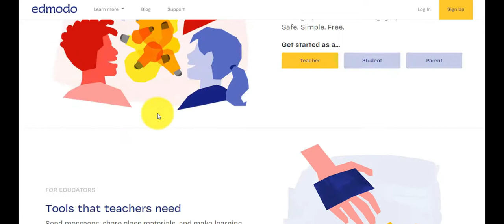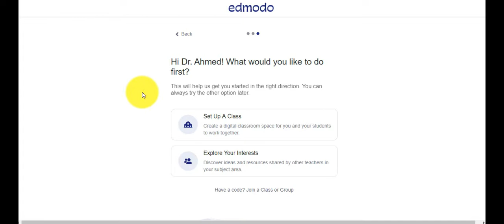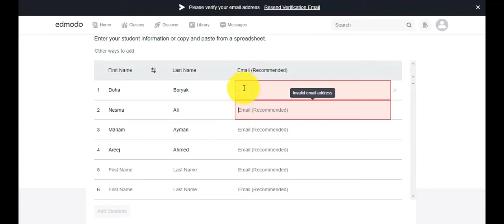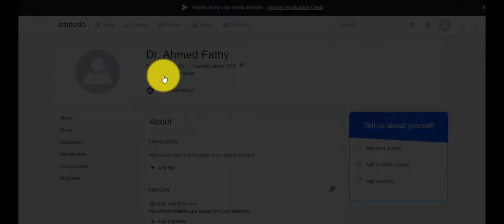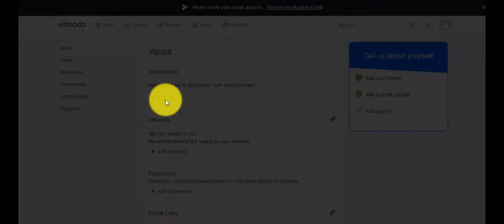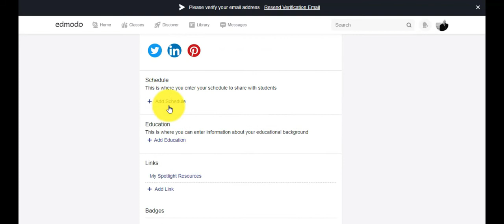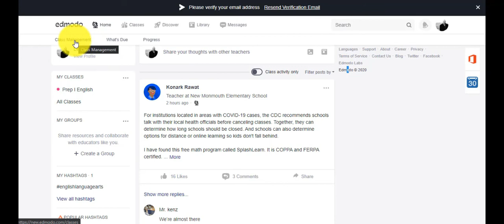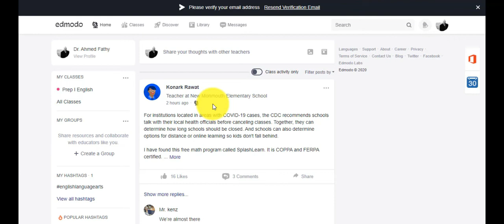How to make a teacher's account on Edmodo by Dr. Ahmed Fathy (part I)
Teaching using Edmodo ( How to make a teacher account on the platform).
 استخدام منصة إدمودو للتدريس اولاين الجزء الأول عمل حساب معلم على المنصة